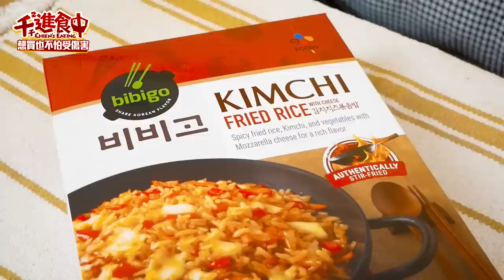【千千進食中】costco好市多CJ 冷凍韓式泡菜起司炒飯！想買不怕受傷害？！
想買卻又怕受傷害的好市多開箱來了 👶🏻
這款我回購第三次了
加上起司簡直回到家鄉（天上的部分哈哈哈哈哈
每一口都天上人間（又想接歌了😌
然後搭給快把私藏的冷凍食品分享出來🤤